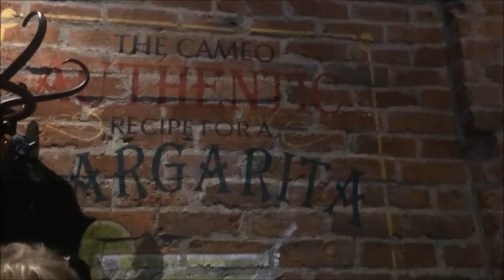What's Going On Here?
A video in which you meet my dog and we attempt to steal Jack's dignity.